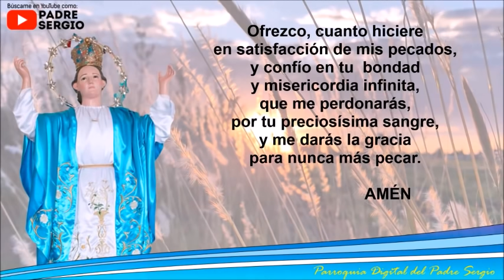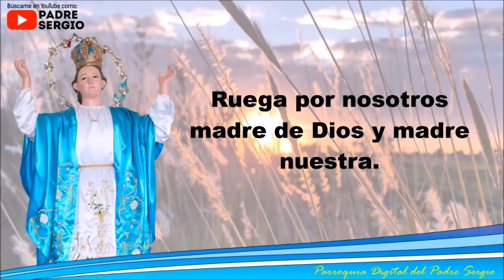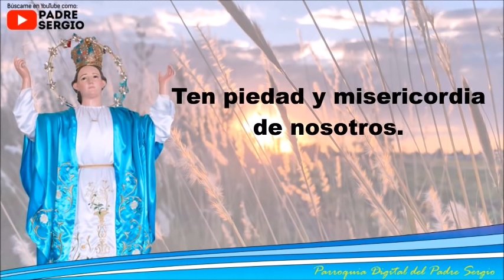Rosario de Hoy Martes 31 de Agosto del 2021